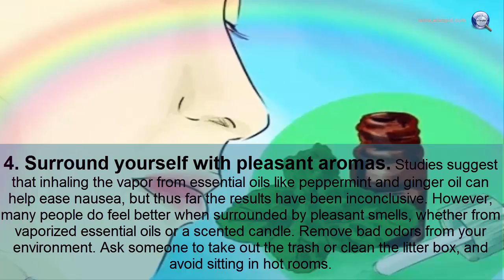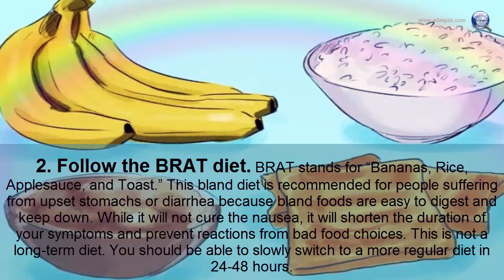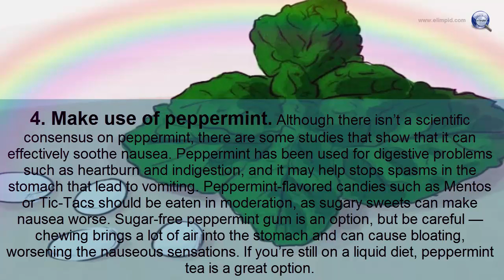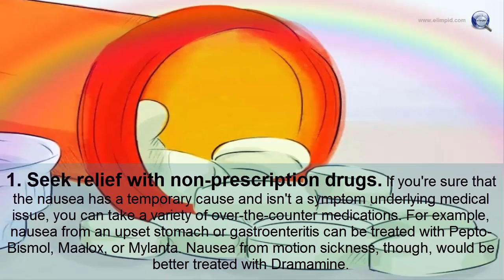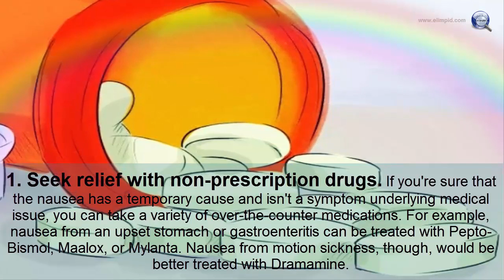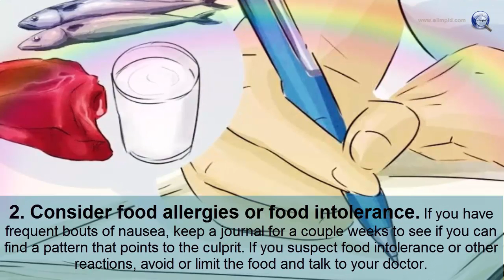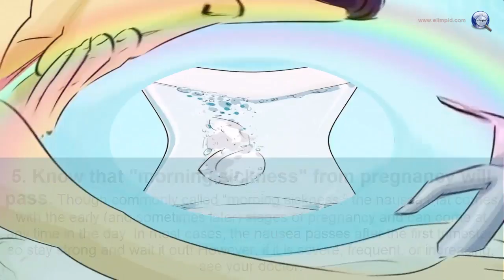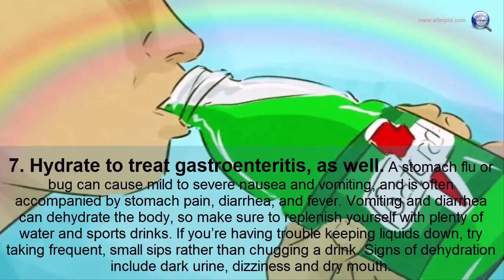How to Get Rid of Nausea Fast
Nausea is not a medical condition itself, but is commonly a symptom of a disorder or illness. Nausea may have many causes like ingesting a toxin or poison (for example, alcohol, recreational drug, or some foods). Motion sickness is also a cause of nausea.

How to get rid of nausea: You may get rid of nausea by:

1. Get rid of nausea with relaxation,
2. Cure nausea with foods and drinks,
3. Treat nausea with medications, and
4. Knowing the causes of nausea.